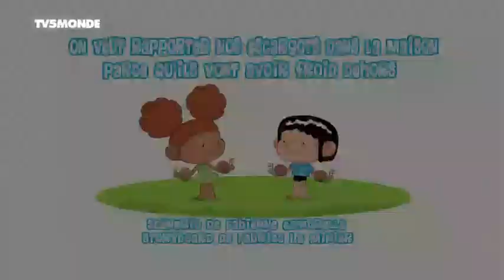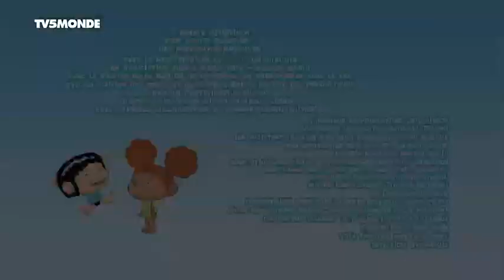César et Capucine 25 On veut rapporter nos escargots dans la maison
Downloaded by Downloadhelper for Mozilla.